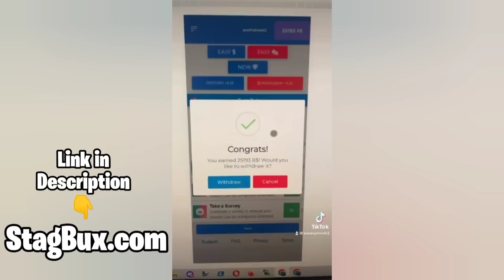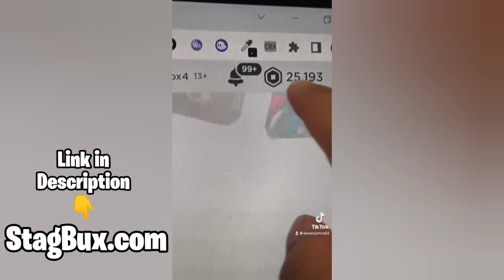GachaLife tiktok compilation #310 ❤❤ غاشا تيكتوك